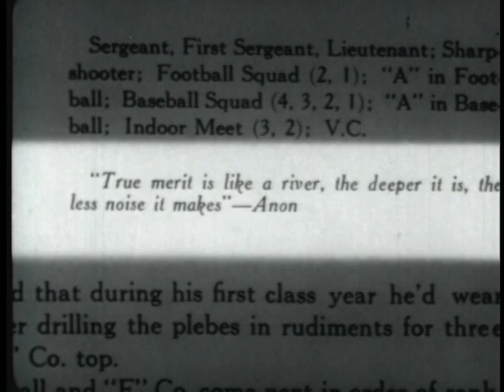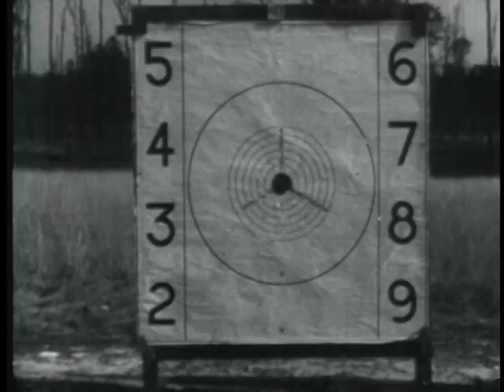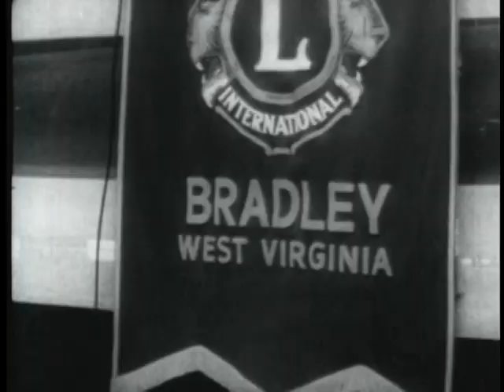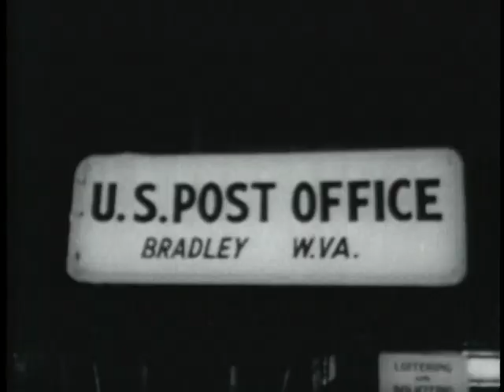Omar Bradley - Famous Generals - The Big Picture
PIN 30153

FAMOUS GENERALS - BRADLEY

1963

STORY OF GENERAL OMAR BRADLEY AND HIS RISE TO TOP RANK IN WORLD WAR II - TRACES HIS EARLY DAYS AND SCHOOLING AS WELL AS HIS MILITARY CAREER..